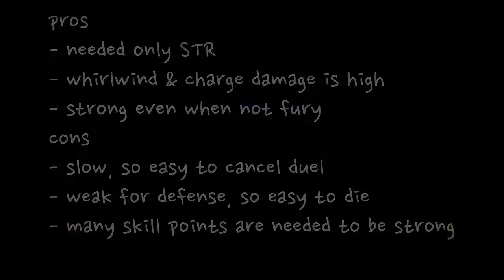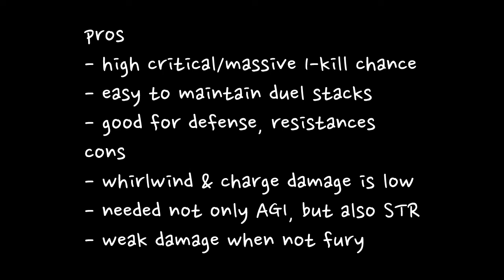(Exiled Kingdoms)2h vs Light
I thought 2h is slightly better than light, at least in icemist underlevels. I tested only 1 farming route, but if from Breno's room, 2h is certainly better imo.